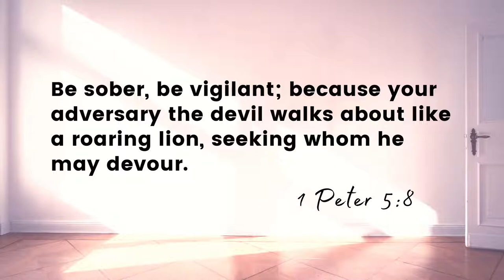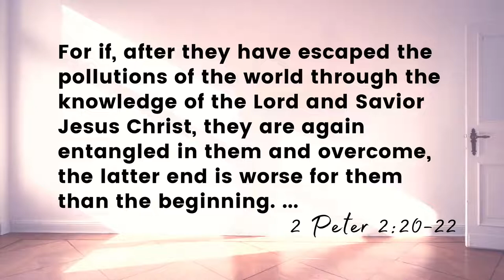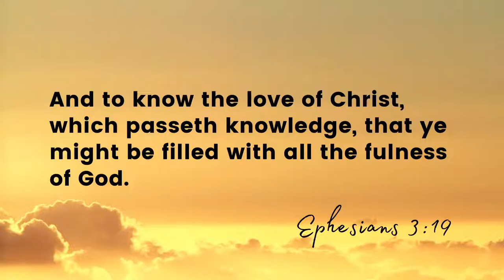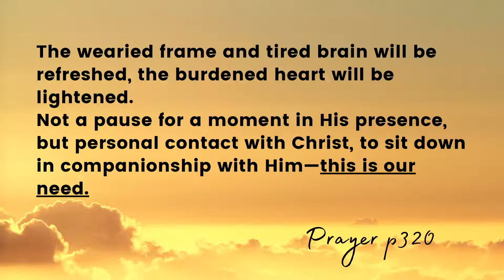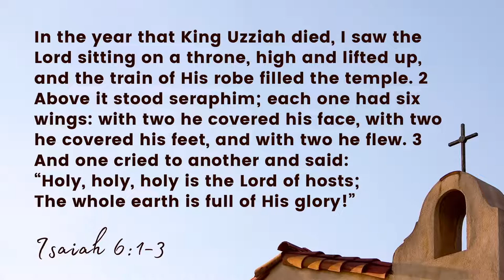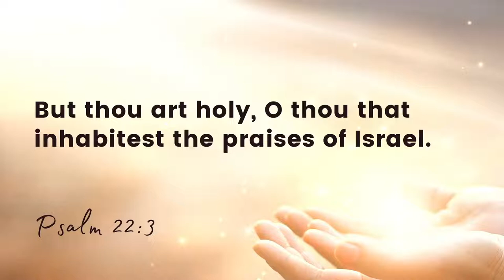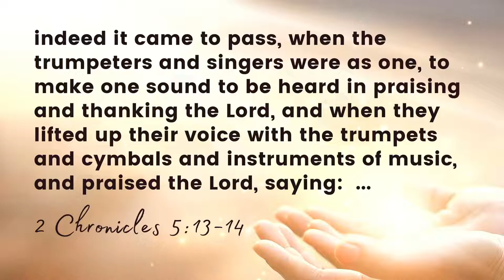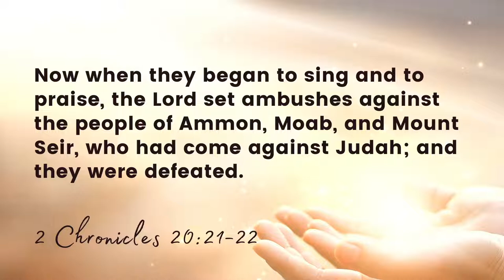Hearing the Sweeter Song | Matthew Bloomfield